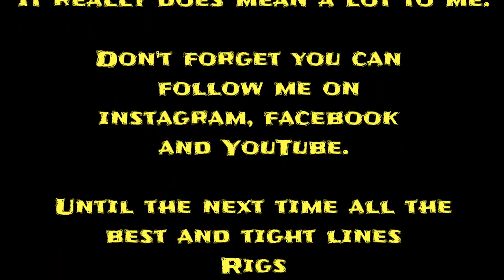🇬🇧 Fishing with mates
Join me at lizard lake fishery ( lake 1) in West Drayton London.
A wicked first session there with 2 mates